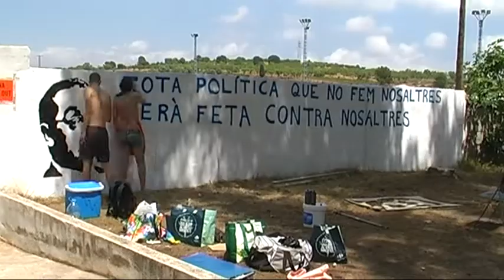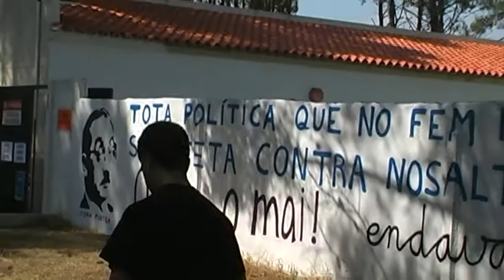Endavant: graffiti-mural al Feslloch 2012 - Benlloch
Benlloch
La Plana Alta
PAÏSOS CATALANS
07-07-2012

Mural al Feslloch (festival de cloenda de la Gira d'Escola Valenciana): "Tota política que no fem nosaltres serà feta contra nosaltres" -Joan Fuster-.